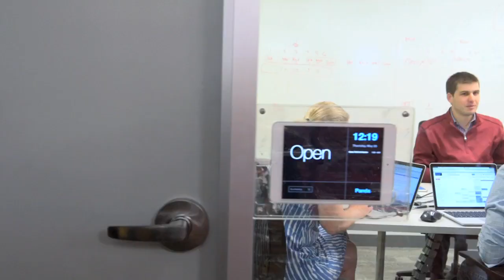Welcome to Boston, Acquia!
Packard Design is very excited to welcome Acquia to their new headquarters located in downtown Boston! The design includes an exposed building structure, unique branding elements, simple but elegant lighting, a bold color palette, and an open sit-to-stand benching system with both formal and informal meeting spaces located throughout. A variety of task oriented spaces were designed to provide working space away from the individual workstations.  There are recharge areas, centralized community spaces, a learning zone, and a walking track.